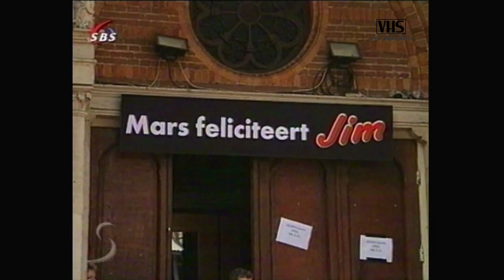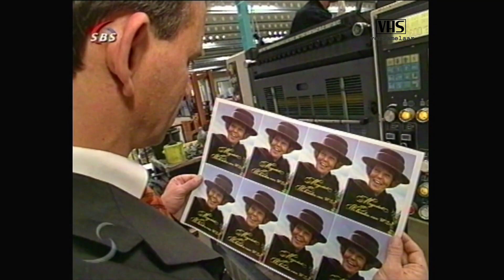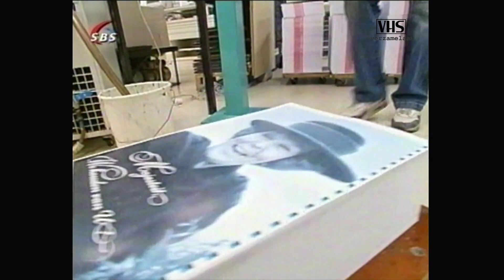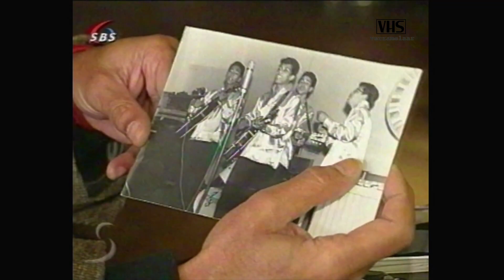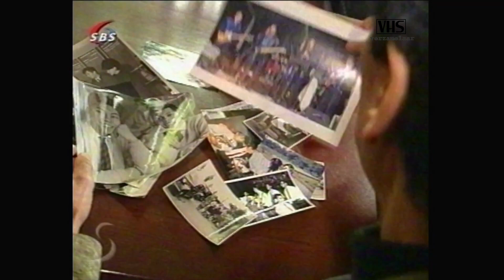Shownieuws - Jim Bakkum - Loeki de Leeuw (SBS6 2003)